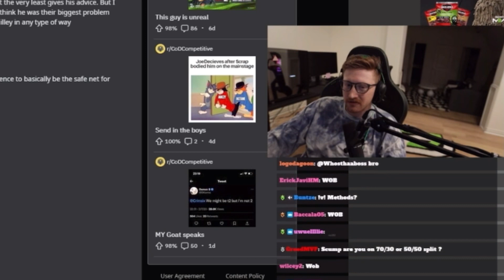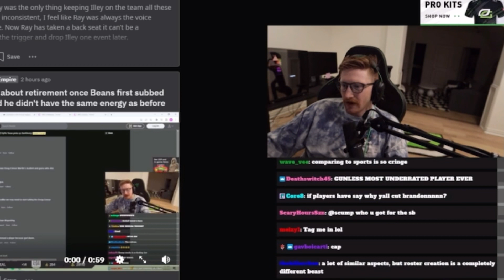Scump & Methodz on People Comparing CoD To Traditional Sports